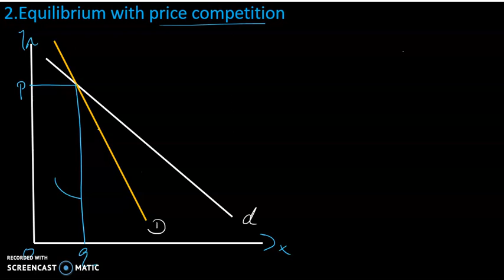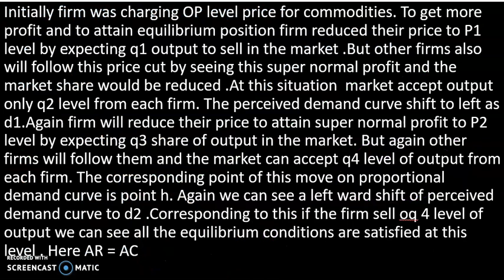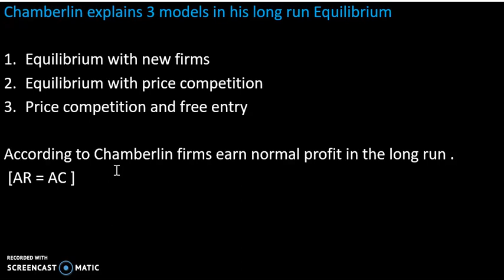Chamberline Monopolistic Competition # Part 2 # Malayalam